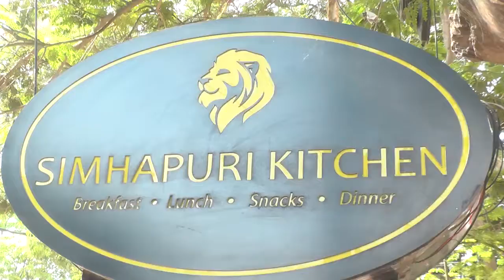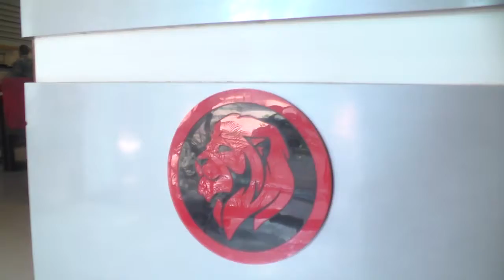SIMHAPURIKITCHEN II AECS LAYOUT II BANGLORE